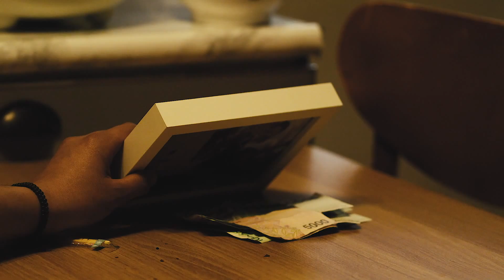[MV] BURSTERS (버스터즈)_'Eternal (오늘이 세상 마지막 날이라 해도)'